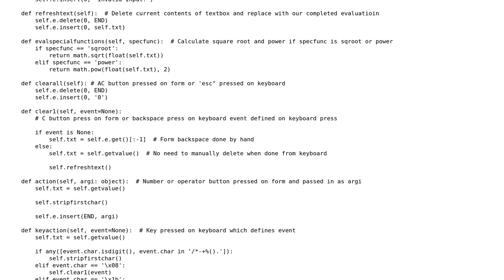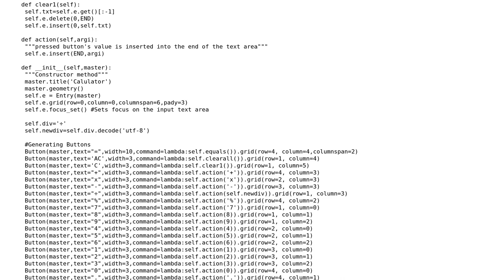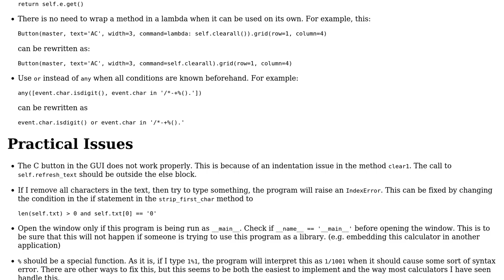Code Review: Python 3 calculator with tkinter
With thanks & praise to God, and with thanks to the many people who have made this project possible! | Content (except music & images) licensed under CC BY-SA | Music | Images & others | With thanks to user TheGreatGeek user SAM OnELA user Riv and the Stack Exchange Network Trademarks are property of their respective owners. You are responsible for your own actions.